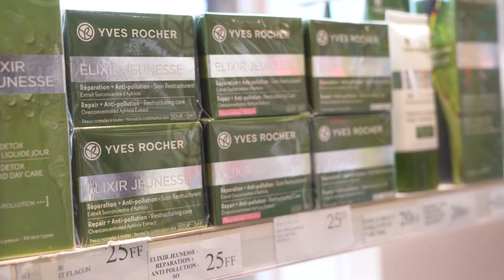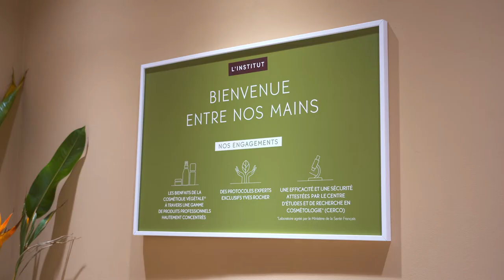La Lady's First Lina Pembe